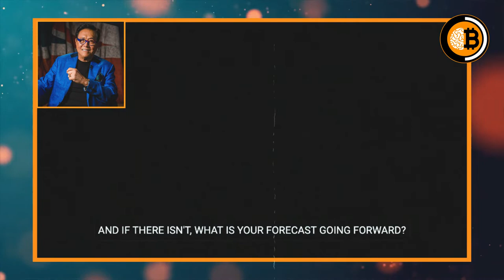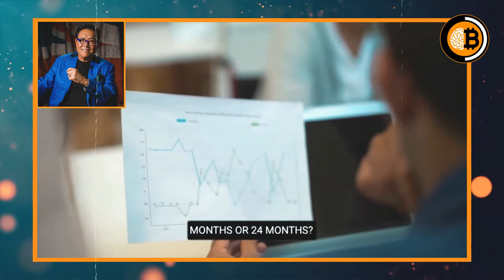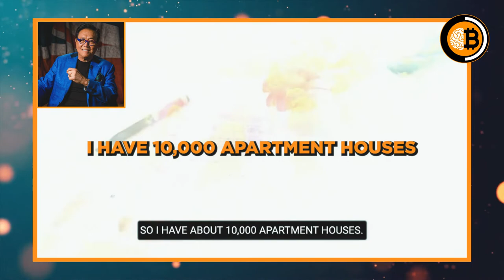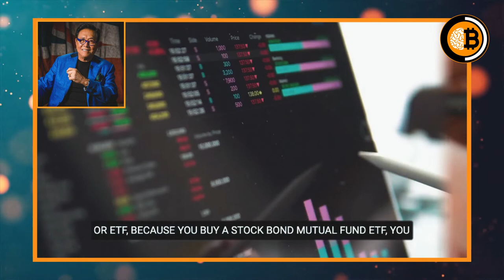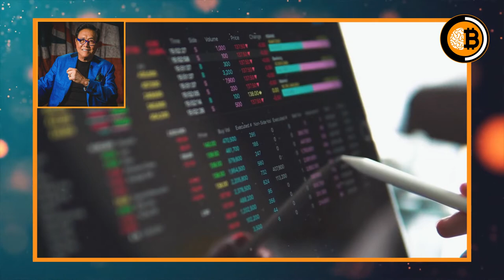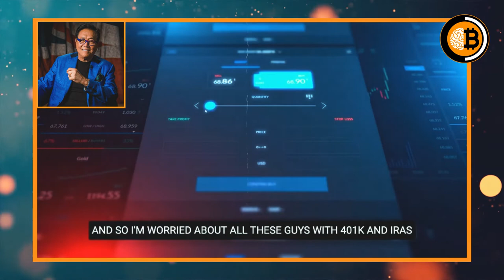What is wrong with Real Estate? | Robert Kiyosaki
In this video interview excerpt, famous author of ‘Rich Dad Poor Dad’ and millionaire real estate investor Robert Kiyosaki & Ken McElroy share the latest news and updates in the commercial real estate investing business in USA and how it will affect the housing market.

Save your CASH for the CRASH! | Robert Kiyosaki

Why Investors will win, and Gamblers will lose the Bitcoin game - Robert Kiyosaki

Robert Kiyosaki Bitcoin - Don't Be Fooled!

BITCOIN and CRYPTO CRASH - Robert Kiyosaki

Bitcoin Crashing? BIGGEST Asset Bubble in History - Robert Kiyosaki, Kim Kiyosaki, and Harry Dent

Robert Kiyosaki Reveals Cryptocurrency He Owns After The Crash!

How To Make Your Money Work Hard For You? | Robert Kiyosaki

Q/E to Infinity: Why You Should Escape the Fiat Currency System - Robert Kiyosaki and John Adams

The Difference Between Gambling vs Investing - Robert Kiyosaki

👉Shocking Prediction: The Price of Bitcoin by 2031 - Robert Breedlove

"Don't Let Them Steal Your Money" | Robert Kiyosaki

“This is Ridiculous” | Robert Kiyosaki

NEVER Invest in These 7 Types Of Real Estate Properties in 2021! (Part 2) | Robert Kiyosaki

►For videos on Robert Kiyosaki author of  (2020) Financial Advice, Investing Ideas, bitcoin & crypto news, real estate investing, financial advice, investing tips, economic updates and other motivational videos and motivational speeches, please subscribe to our channel here: